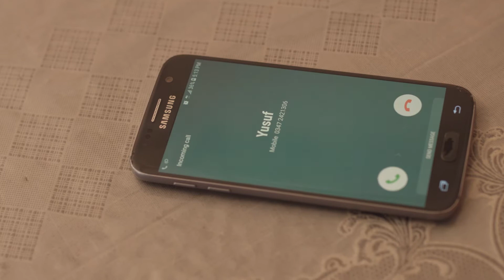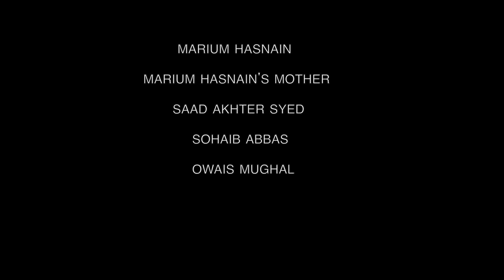Junoon Short Film (Cinema II Spring 2019)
Junoon was a project from IoBM Media Studies Department Spring 2019 for Cinema II Production Course.

This project was done by students of the Institute of Business Management's BS Media Studies Department.